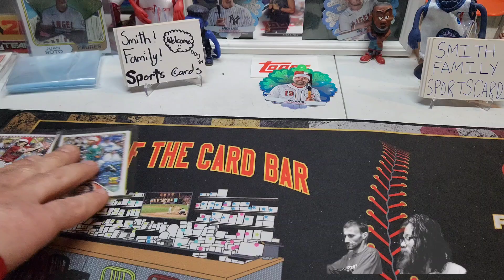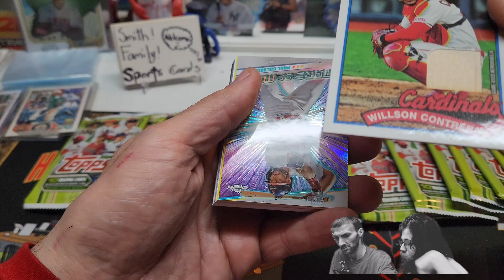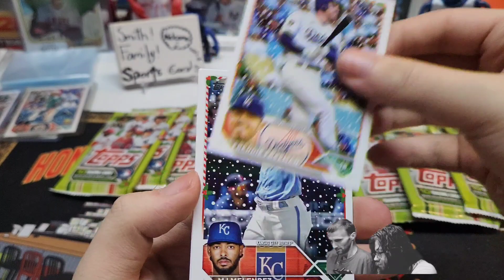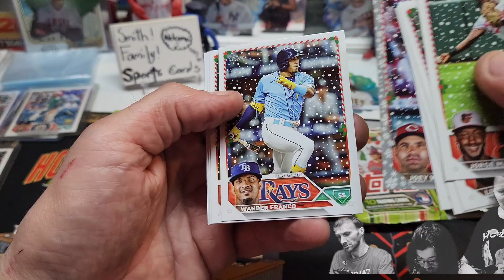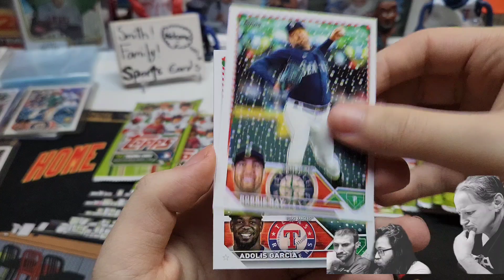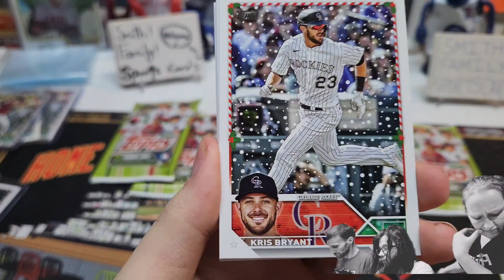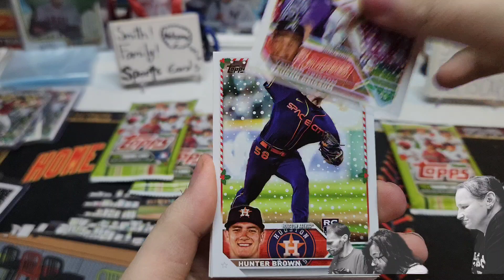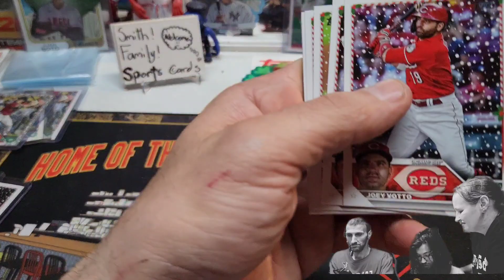Christmas in April #2023 Christmas Megas #2024 Topps Hanger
Welcome to smithfamilysportscards This channel is me and my family opening up all sports cards from baseball basketball football etc special videos of pokemon opening with my grandson I work Mon-Fri so we usually record on the weekend and I post on Monday around 2to 3 videos and now we have a Throw Back Thursday (my son's idea I Luv that opening vintage) that will be mixed up sports Please like and subscribe Ty Smithfamilysportscards We now have videos of us working and scraping for money to buy the sports cards channel is expanding Thank you